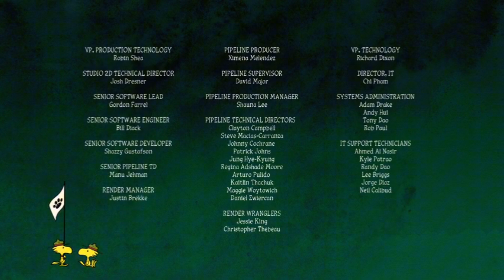Camp Snoopy End Credits